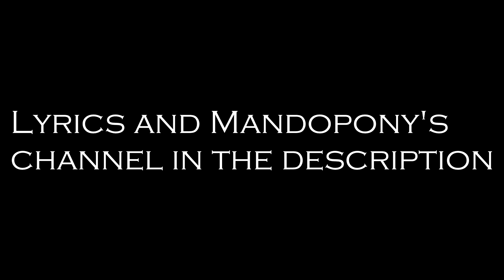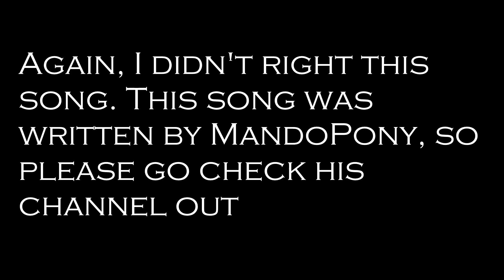Nothing Can Hurt Me FNAF 4 song cover by NJ_NMaster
Is it finally over?
Are you finally done?
Are you happy now?
Did you have your fun?

I hope that it was worth it
All the tears I cried
While you were laughing
I was terrified

And if I never see you again
Please remember me the way I was
Before I was broken

And if I never wake
I pray the Lord my soul to take
And your words won't hurt me anymore
No, your words can't hurt me anymore.

I hope for peace
Maybe it's all for the best
No more Nightmares
In my final rest

But one thing I'll never know
Is why you treated me like you did
I was your only brother
And I was just a kid...

I wonder what mom and dad will do?
I hope one day they'll learn
To forgive you

I'll pray the Lord my soul to take
And nothing can hurt me anymore
No, nothing can hurt me...

Anymore.